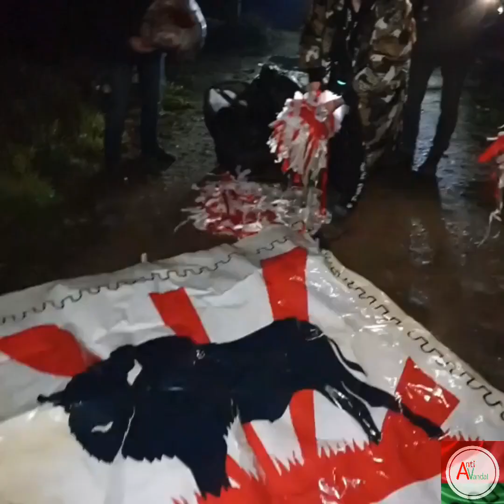АНТИВАНДАЛ МИНСК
Вы можете прислать заявку на устранение бчб-символики, а также присоединиться к нашему движению Антивандал.

Несколько дней назад наше движение запустило канал в поддержку всех силовиков "НА СТРАЖЕ РОДИНЫ"🇧🇾
Этот канал создан для поддержки силовых структур Республики Беларусь!

Только вместе мы сможем обеспечить мир и спокойствие в нашей прекрасной стране!!!
Нам важен каждый!!

Бот готов передать ваши пожелания в любом формате.